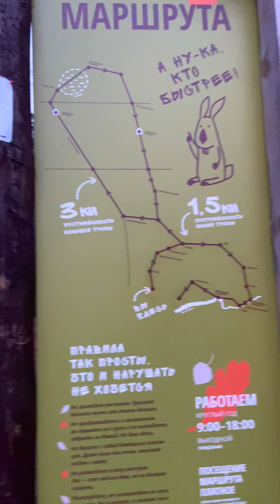Биосферный заповедник - вечерняя прогулка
В городе немного надоело гулять, решили прокатиться в Биосферный заповедник, тем более он рядом, всего час езды (дольше едем по городу). Приехали под вечер, что немного добавляло мистики идя по тропе). В загоне посмотрели на олененка с мамой. И надышавшись свежим воздухом поехали в теплой машинке домой.